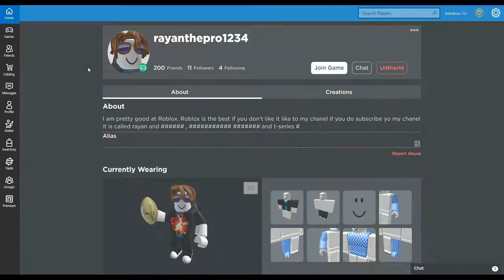Arsenal: SECOND PLACE!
Hello guys in this vid its my first time recording myself recording when I reach second place ENJOY!